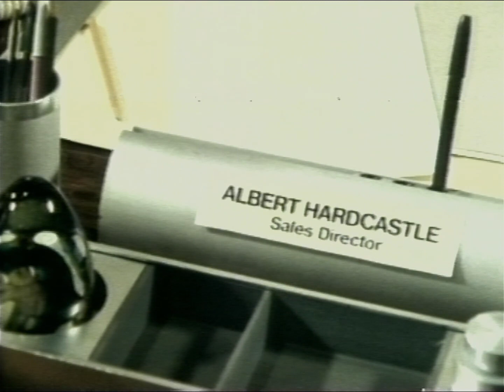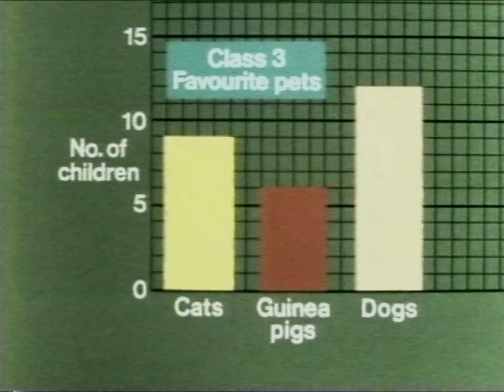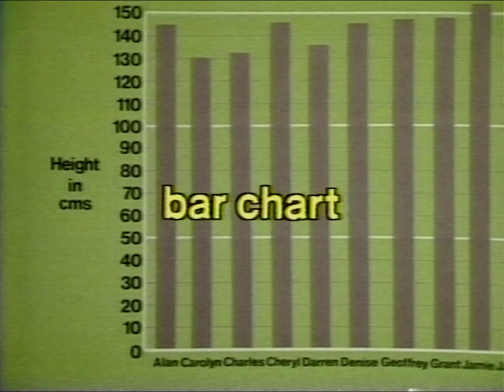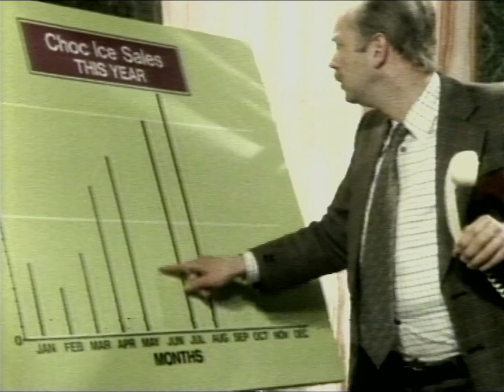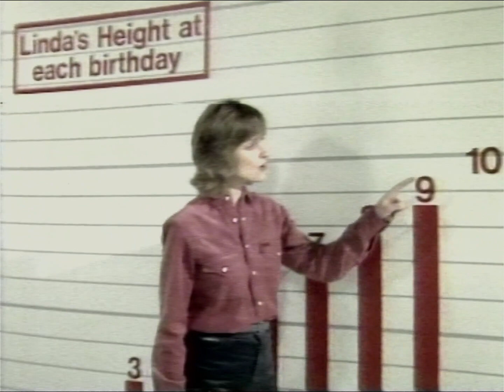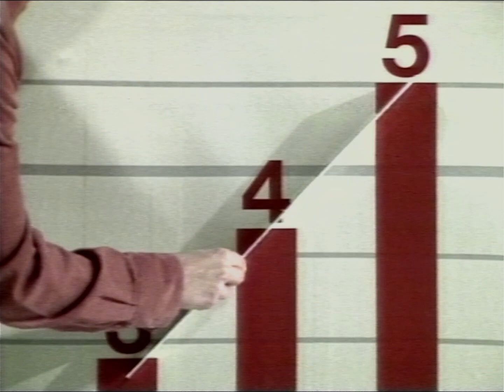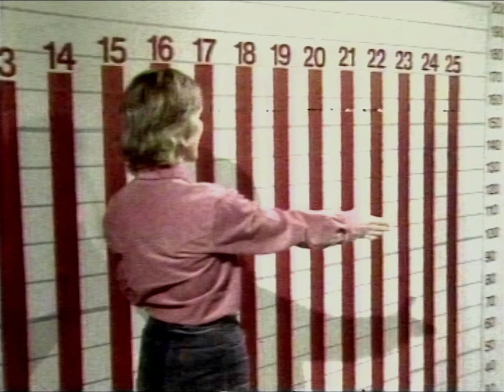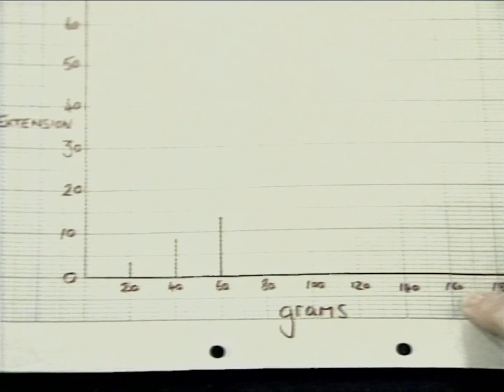BBC SCHOOLS - MATHSCORE TWO: Picture Story (TX 26.11.82)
Maths series presented by Elaine Donnelly and Roger Sloman. Continuity includes Follows Shortly Slide with music and the BBC Schools Dots Countdown Clock. From my own personal collection of N1700 video tapes.